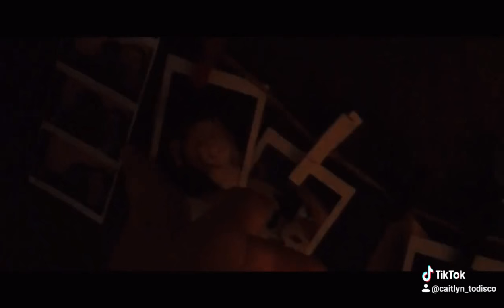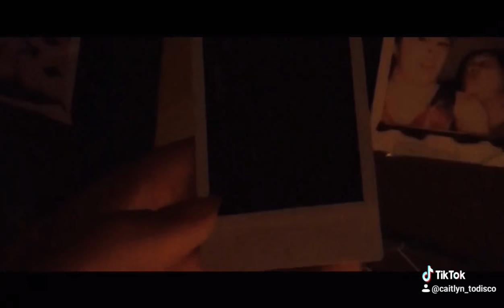Ｌｉｇｈｔｓ. (Ａ Ｓｈｏｒｔ Ｆｉｌｍ)